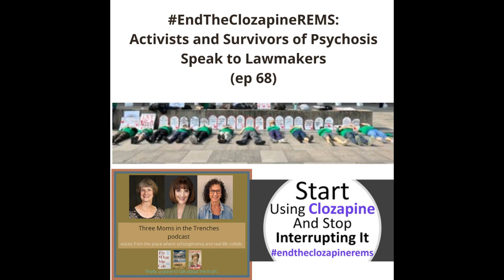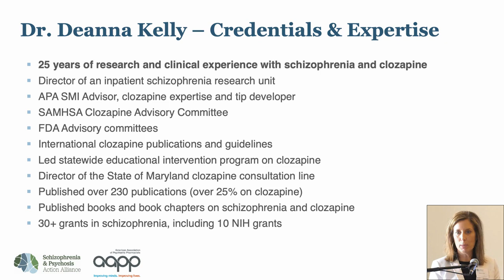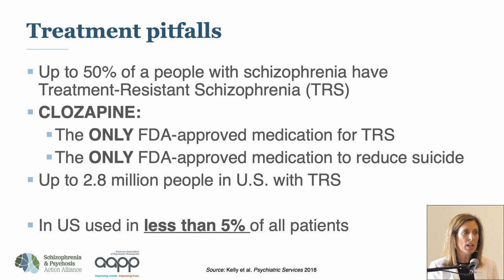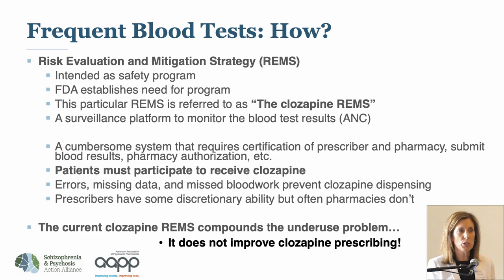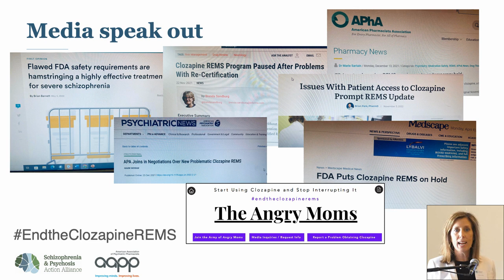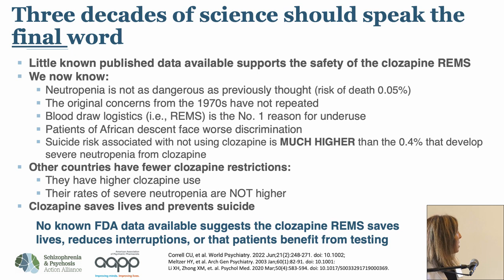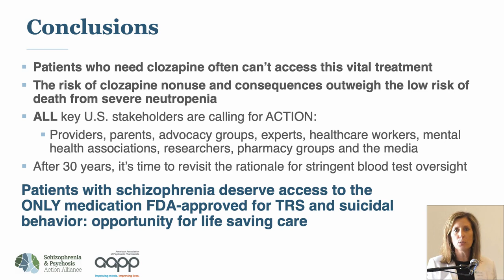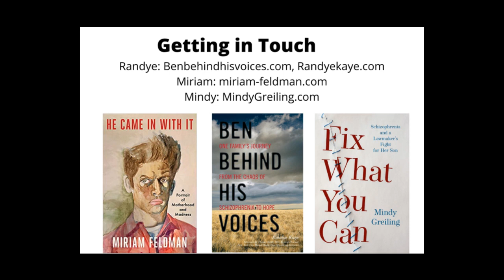EndtheClozapineREMS: Activists and Survivors of Psychosis Speak to Lawmakers (ep.68)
Thanks to the Schizophrenia & Psychosis Action Alliance for choosing us to be the first to share this important event.

On May 24th, 2023, The Angry Moms joined the Schizophrenia & Psychosis Action Alliance and other advocacy groups for A Day of Action at the U.S. Capitol, in recognition of World Schizophrenia Awareness Day.

In a briefing dedicated to discussing barriers to clozapine treatment, two courageous survivors of psychosis disorders spoke about their experience with the FDA’s restrictions against clozapine treatment. Hear what they had to say in this moving and important episode.

Hosts:

 Randye Kaye - was a morning Radio Personality bringing humor to CT families when her own son was diagnosed with schizophrenia. Now she is still a Broadcaster, Actress, Voice Talent, Speaker, and Author (Ben Behind his Voices, Happier Made Simple)

Miriam Feldman -  is an artist, writer, and the mother of an adult son with schizophrenia. Her book, He Came in With It chronicles her family's story and was released to rave reviews on July 21st, 2020.

Mindy Greiling - Mindy Greiling was a member of the Minnesota House of Representatives for twenty years. She helped found the nation's first state mental health caucus, which successfully lobbied for a significant increase in Minnesota's mental health funding Her acclaimed memoir is Fix What You Can.